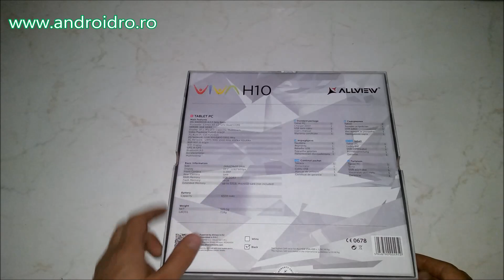Unboxing Tableta Allview Viva H10